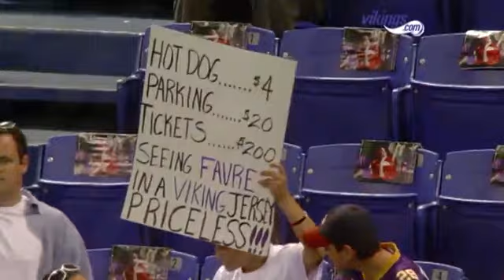Brett Favre gets ready for preseason game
Favre went 1-4, with 4 yards passing in his debut with the Vikings in a preseason game against the Chiefs